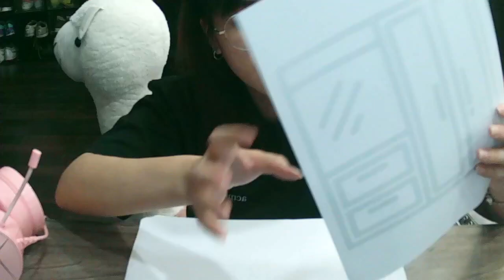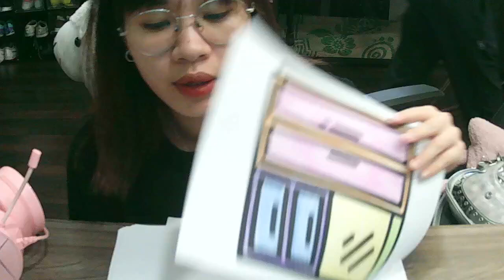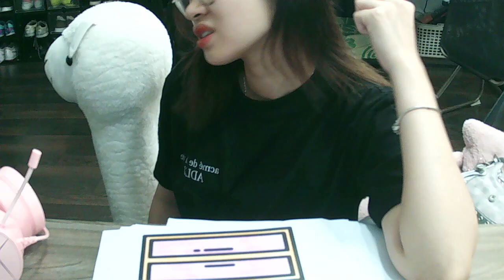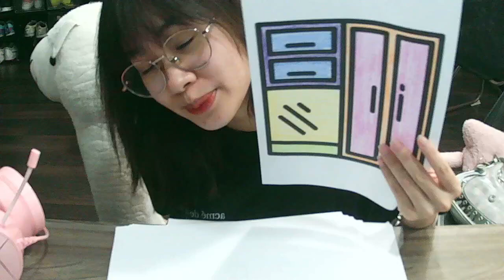प्रकृति के अद्भुत चित्र बच्चों के लिए मजेदार रंग भरने वाले पृष्ठ